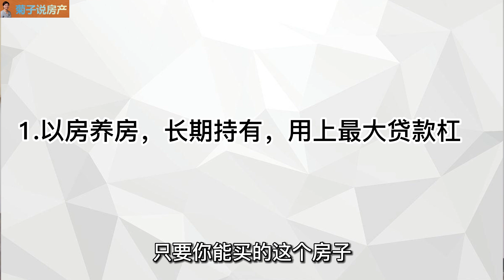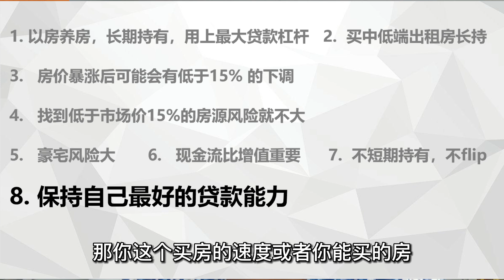【经验分享】当前亚特兰大房产应该怎么投？菊子姐给你8条实用建议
每个月的第2个和第4个星期日晚上20：00（美东时间）我会在Youtube开设直播，欢迎大家来我的直播间!
第4期直播：
时间：9月11日20：00（美东时间）
主题 ：房地产投资的那点事

另外，欢迎参加我的【菊子说房产】微信群，我会在里面跟大家分享房产投资的知识和信息，入群是免费的，但需要提供简单的个人信息。有兴趣加入者请在下面提交您的信息，之后您会收到小助手的微信二维码，添加小助手，她会拉你进群！